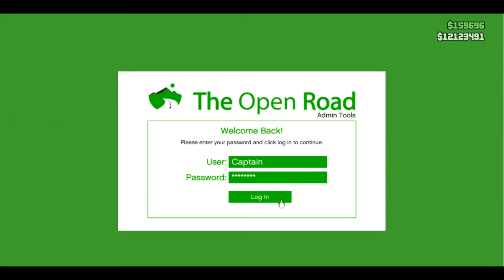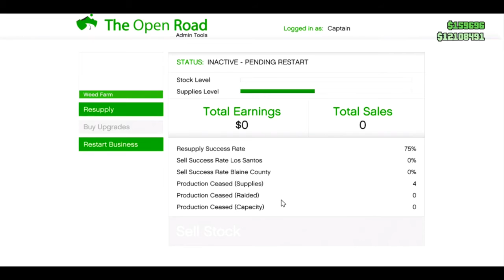GTA 5 STILL WORKING UNLIMITED SUPPLIES GLITCH